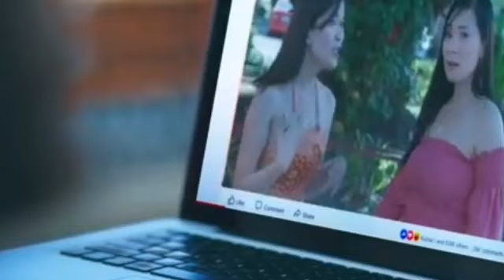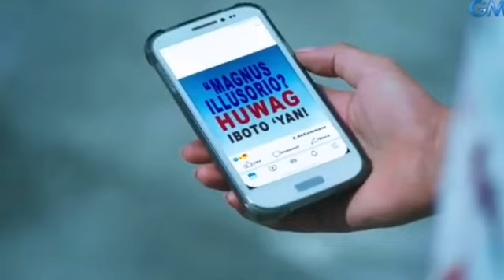Magandang dilag episode 88 the scandal